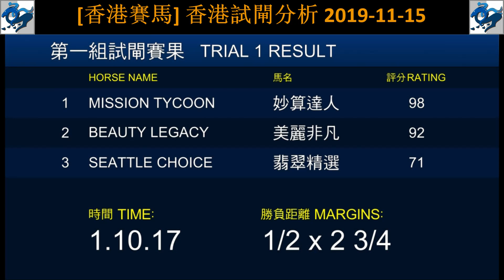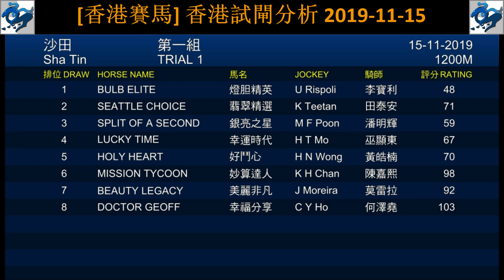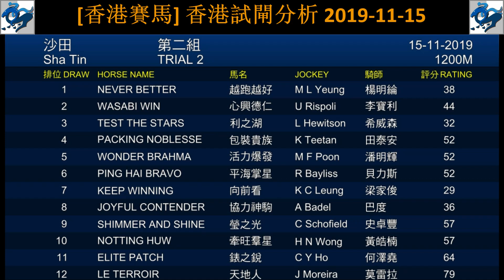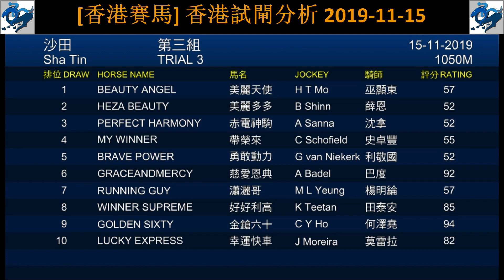[香港賽馬] 香港試閘分析 2019-11-15